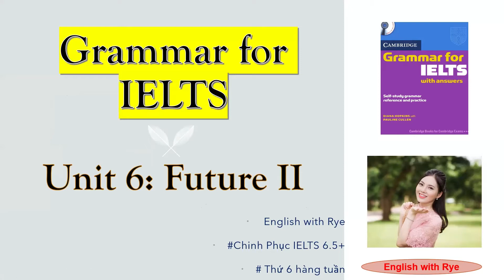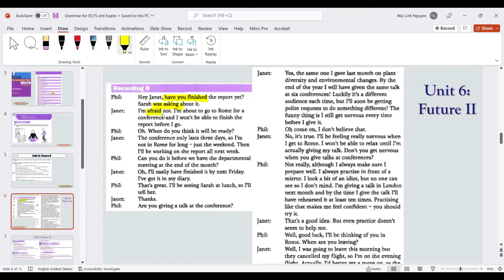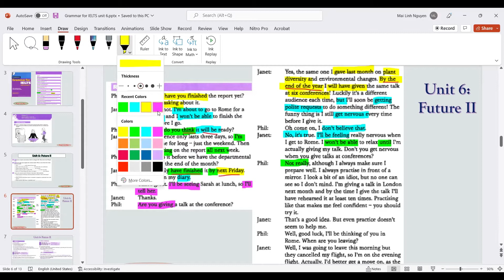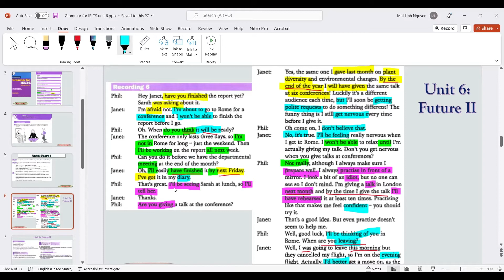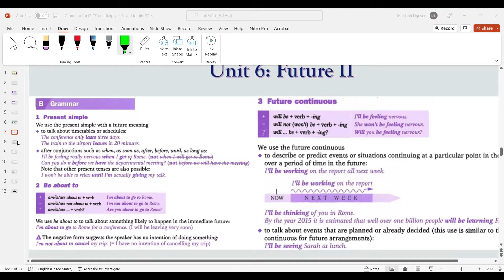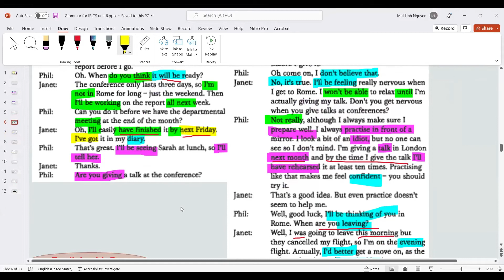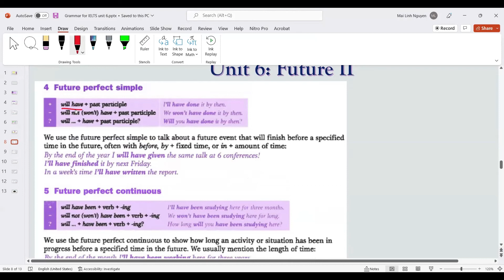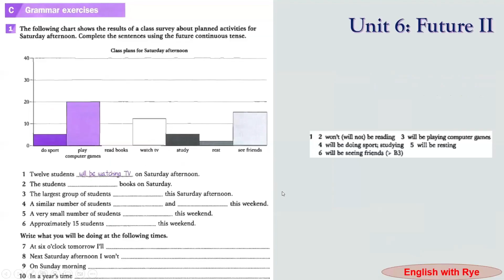Tự học GRAMMAR FOR IELTS - no14: Unit 6.1: Part A & B: Lý thuyết thì Tương lai Phần 2 - FUTURE II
Xin chào mọi người. Welcome mọi người đến với Channel PASSION FOR ENGLISH của mình - Channel của mình được lập ra để phục vụ mục đích tự học Tiếng Anh miễn phí 1 cách hiệu quả. Trong series này, mình xin được đồng hành với mọi người trong hành trình hoàn thiện NGỮ PHÁP cho bài thi IELTS. Hi vọng rằng những video hướng dẫn của mình sẽ giúp đỡ được mọi người trong quá trình tự học và nâng cao kỹ năng TA.
Cuốn sách mà mình sẽ tự học cùng mọi người là Grammar for IELTS của nhà xuất bản Cambridge. Trước khi xem video chữa bài và hướng dẫn của mình, mọi người hãy cố gắng dành thời gian tự thực hành trước. Sau đó check đáp án và phần giải thích với mình. Học như vậy sẽ đạt hiệu quả hơn nhiều nha.
Link xem full series Grammar For IELTS:
Hãy kết nối với mình qua Facebook Fanpage nhé:
Nhóm tự học Tiếng Anh & IELTS:
TIMELINE
0:00 INTRO
2:30 Part A: Context listening - Bài 1: Chuẩn bị ideas
4:25 Part A: Bài 2&3: Nghe lần 1 + Take notes + Làm bài 3
8:18 Part A: Bài 2&3: Nghe lại + Check Script + Phân tích
27:03 Part A: Bài 3&4: Chữa bài 3 + Giải thích bài 4
34:33 Part B: Hiện tại đơn cho HĐ trong tương lai
40:36 Part B: Be About to + V: ĐT trong tương lai
45:36 Part B: Cấu trúc + cách dùng của thì Tương lai tiếp diễn
51:10 Part B: Tương lai hoàn thành đơn
55:50 Part B: Tương lai HT tiếp diễn
59:30 Part B: Tương lai trong quá khứ - Future in the past
1:01:25 OUTRO